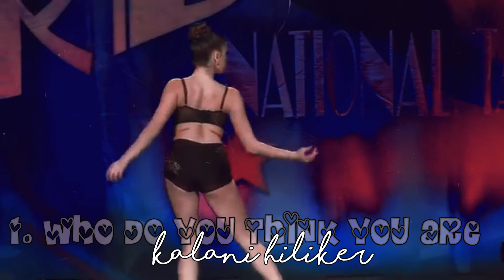Every National Solo That Won First Place Ranked (COLLAB) *DANCE MOMS*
Hey dreamers! Today i'm collabing with the amazing- Zeigler Rumfallo! Make sure to go check out her video and channel!
Her channel-
*this video was made by Elena*

Did you get Wondershare Filmora for free? -nope, I paid
Thumbnail Editor? -PicsArt, Phonto, & Prequel
Can we collab?-yep
Can you join my comp? -sorry, I'm currently not joining comps

_COLORING CREDITS_
Glitz & Glamour
kyleigh bentley
Swaggy Lee
Serenity SM
mystical aldc
Blue Diamond

SPEEDY FACTS
I love stranger things, the gilmore girls & all american
Fav food- mac n cheese
I love reading books! Some of my favs_
*breakout
*fever 1783
*the selection series
*any rick riordan book
* salt to the sea
*I’d tell you I loved you but then i’d have to kill you

CURRENTLY READING~ the uglies

~FAV DANCES~
Fav duet- together as one, prettier than poison, wishbone
Fav trios- buckle up, blackbirds, the world is ours
Fav groups- pretty reckless, always a bridesmaid, blush ad bashful
fav solos- (here's my favs for each dancer) I Never Knew, Not Just Another Pretty Face, Out of my mind, Flower child, Black Widow, PTSD, Shame, Crossroads, Daydreamer, Someone Special, Catch Me, Botched, & Castaway